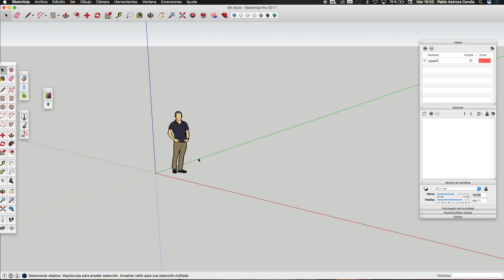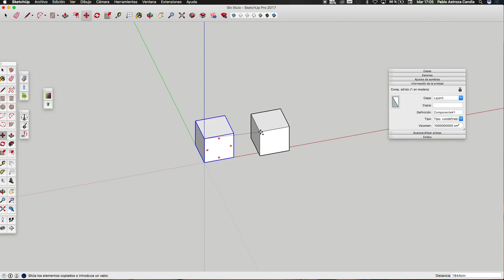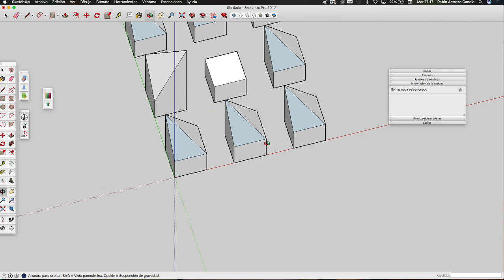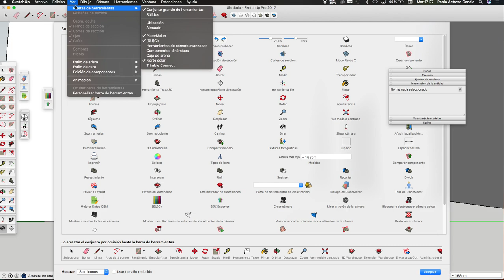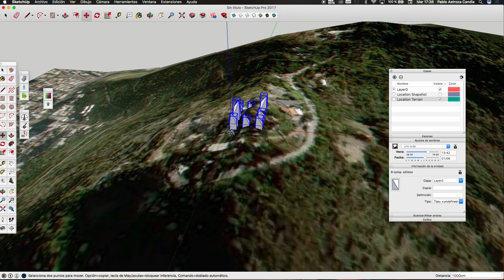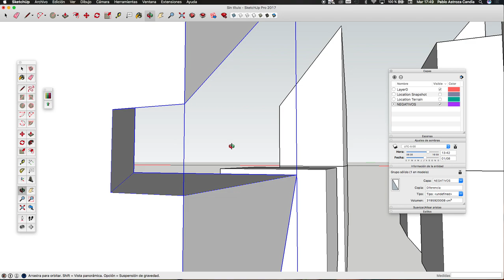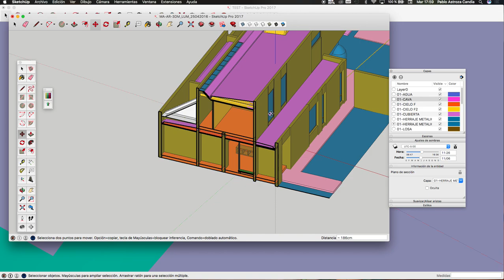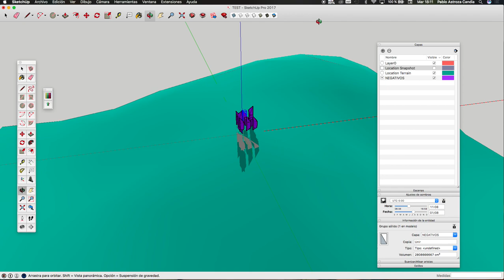170912 CLASE SKP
Primera Clase introducción a sketchup / Contrastes y Utopia.
Parte 1de 2